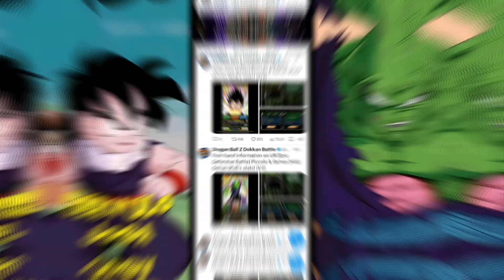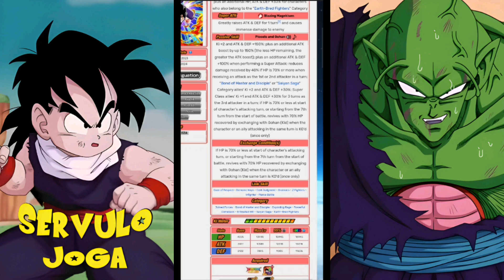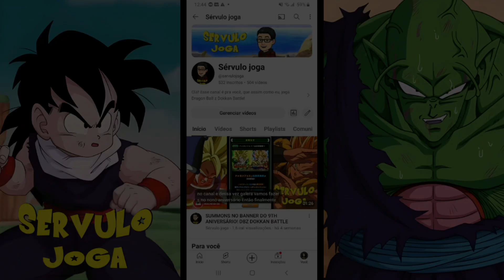NOVA DOKKAN FEST DA VERSÃO GLOBAL! DBZ DOKKAN BATTLE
Olá pra você que assim como eu joga Dragon Ball z Dokkan Battle! No vídeo de hoje estarei comentando sobre a nova dokkan fest da versão global, do gohan e picolo str. E também comentei sobre seu banner. Então chega mais pra acompanhar mais um vídeo aqui no canal!

E se você é novo aqui no canal seja muito bem vindo.